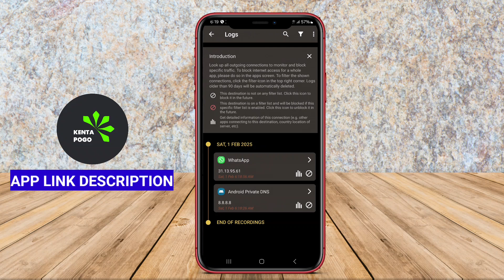Best Free Firewall Security AI App for Android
The Best Firewall Security AI App for Android is an advanced application that provides robust protection against cyber threats by monitoring and controlling incoming and outgoing network traffic on your device. It leverages artificial intelligence technology to analyze and identify potential security risks, thereby safeguarding your personal information and sensitive data from unauthorized access and malicious attacks.